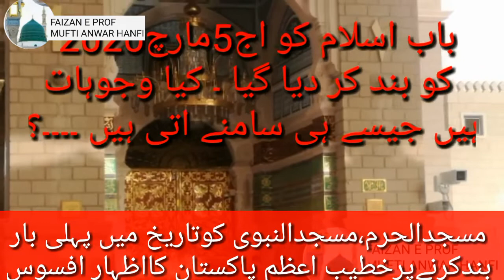Sauidia arabia bans all umra pilligrams in mecca and madina//mecca live/khana kaba ka twaf rok di Ya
مسجدالحرم،مسجدالنبوی کوتاریخ میں پہلی باربندکرنےپرخطیب اعظم پاکستان کااظہار افسوس